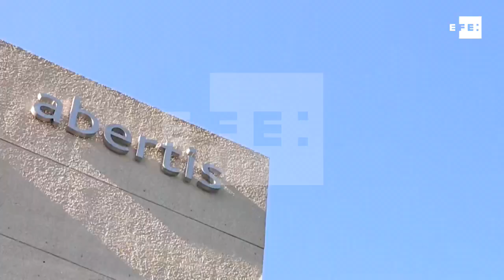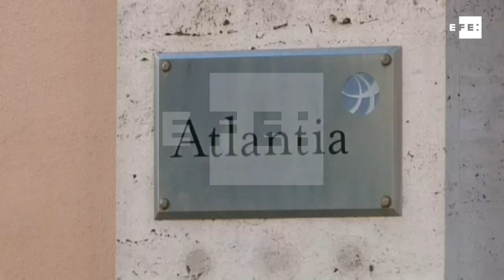La CNMV autoriza la opa de ACS sobre Abertis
Madrid, 12 mar (EFE).- La Comisión Nacional del Mercado de Valores (CNMV) ha autorizado hoy la oferta pública de adquisición (opa) lanzada por Hochtief, filial alemana de ACS, sobre el cien por cien de la concesionaria Abertis, por la que también puja la italiana Atlantia.